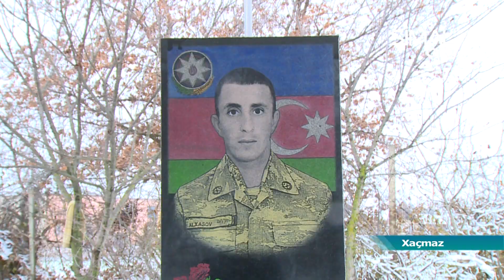Şəhid kəşfiyyatçı Elməddin Alxaslının döyüş yolu